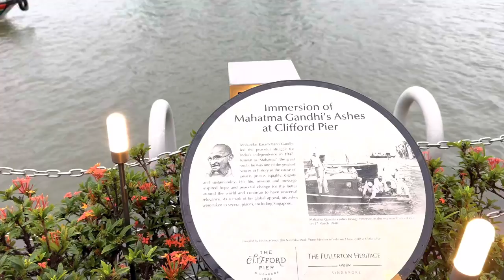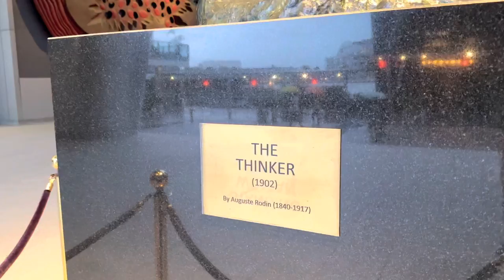Amazing Singapore Marina Bay Sands Beachfront Walking Tour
Marina Bay Sands is a luxury resort located in Marina Bay, Singapore. It is a world-renowned landmark and a popular tourist destination known for its unique architecture, shopping, dining, and entertainment options. The resort features a stunning rooftop infinity pool with breathtaking views of the city, offering a unique beachfront experience in the heart of the bustling metropolis. In addition to the pool, there are also a number of restaurants, bars, and other amenities available, making it an ideal destination for travelers seeking a luxurious and memorable experience.

I appreciate this sooo much 💖